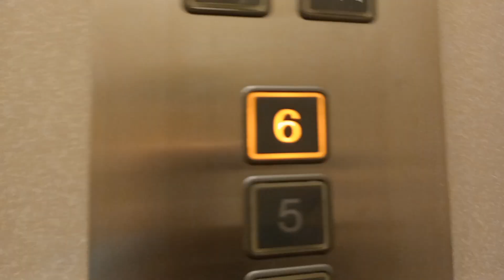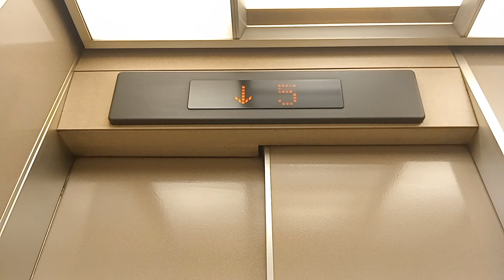Modernized Hitachi Elevator/ Lift at 三恵ビル, Tokyo (三恵ビルエレベーター)